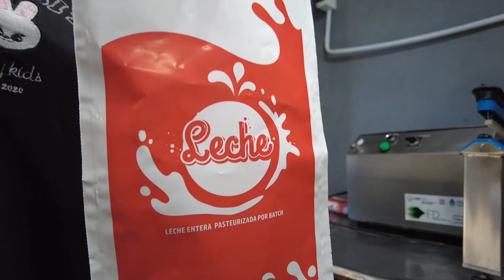Juventud Rural - Entrevista a Fátima Morales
Fátima Morales, productora láctea de la Cooperativa Cuenca del Samborombón, de Magdalena, nos cuenta por qué elige mantener su vínculo con el campo y la ruralidad.